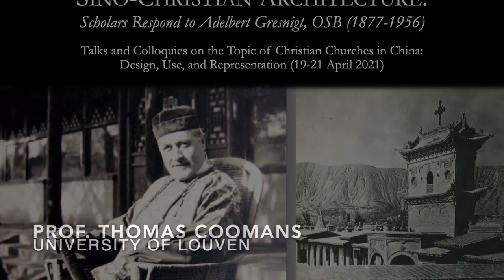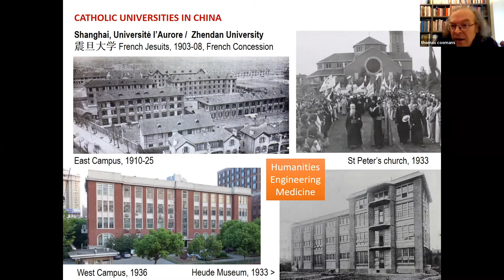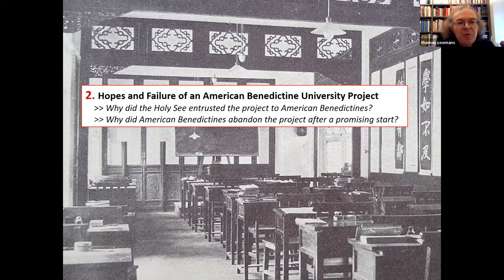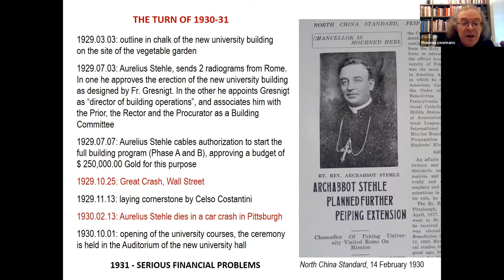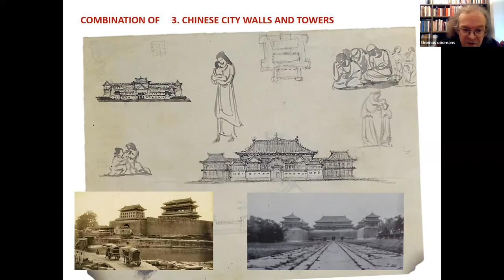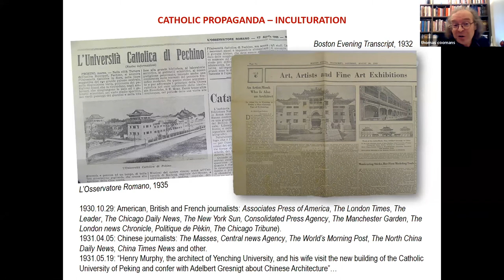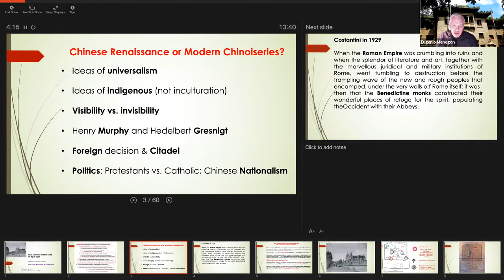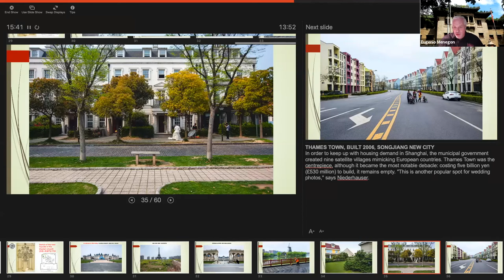Dr. Thomas Coomans (Presentation 3) - Respondent: Dr. Eugenio Menegon